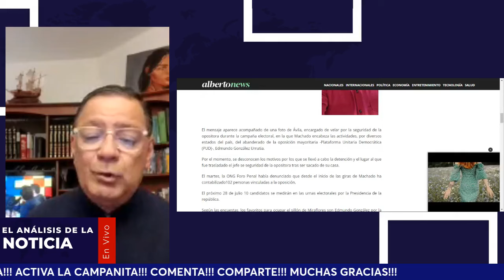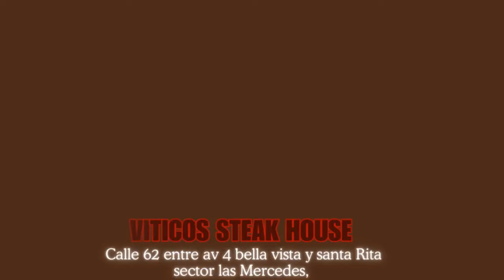Detienen al jefe de seguridad de María Corina Machado.